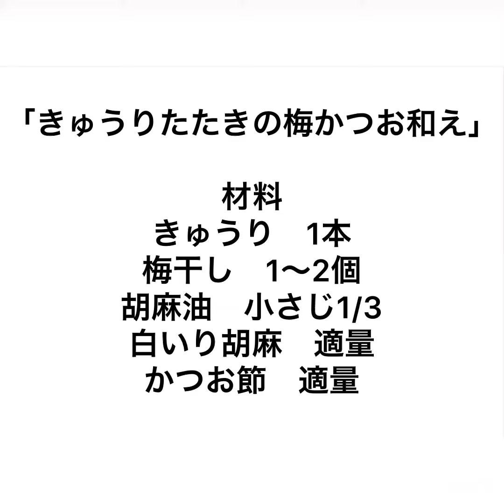きゅうりたたきの梅かつお和え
材料
きゅうり　1本
梅干し　1～2個
胡麻油　小さじ1/3
白いり胡麻　適量

1、きゅうりを適量の塩で板ずりして、塩を洗い流します。水気を拭きます。
2、まな板にきゅうりを置き、棒でたたいてから、手でちぎります。
3、梅干しの種を取り、身を包丁で潰します。
4、きゅうり、梅、かつお節、ごま油を和えます。
5、器に盛り付けてお好みでごまをかけて完成です。